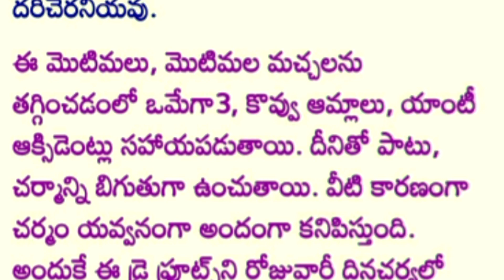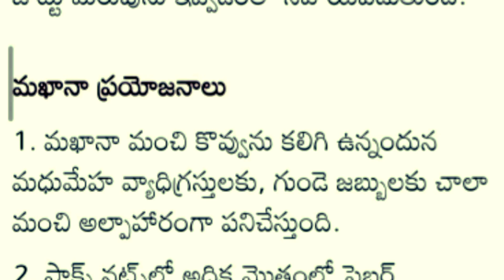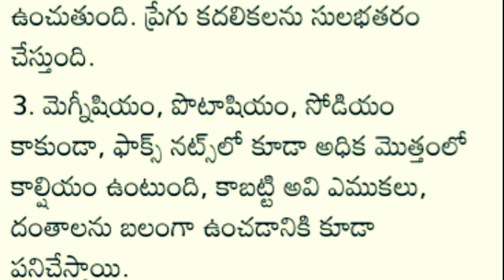పెరుగుతున్న వయసు కంట్రోల్ లో ఉండాలంటే ||A to Z Health and Beauty Tips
పెరుగుతున్న వయసు కంట్రోల్ లో ఉండాలంటే
health tips